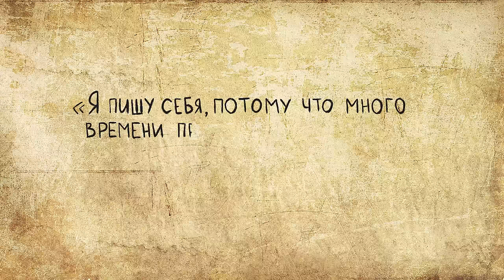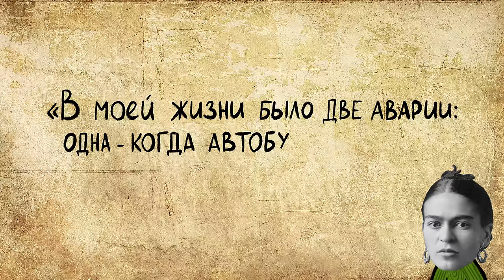Фрида Кало (Краткая история)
На этот раз мы вам расскажем интересные факты об одной из величайших художниц 20-го века - Фриде Кало. Вы узнаете, какая нелегкая судьба была у этой хрупкой женщины, и какое влияние она оказала на живопись и художественное искусство во всем мире.

Текст: Игорь Кузнецов, Хильда Гладбах
Озвучка, Анимация: Игорь Кузнецов
Английские субтитры: Анастасия Парфеньева